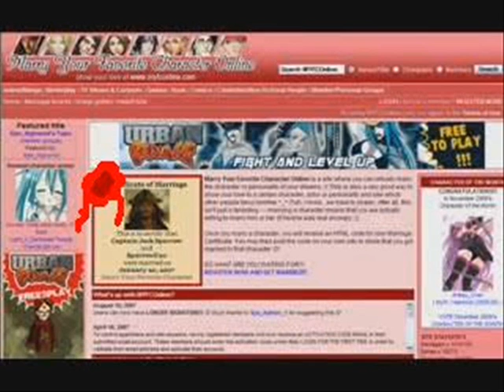RE: What kind of fail is this!?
my reaction to TTroopa What kind of fail is this!? video

please comment to TTroopa video if it is about the site